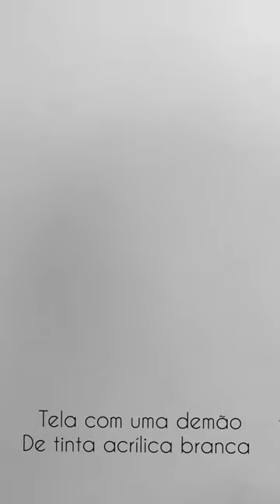Misturei bisnaga líquida com verniz vitral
Misturei bisnaga líquida com verniz vitral  e agora?🤔
Uma experiência que parece maluca,mas deu certo!